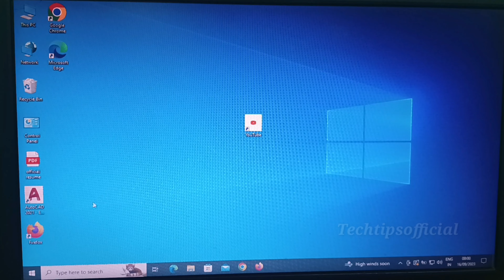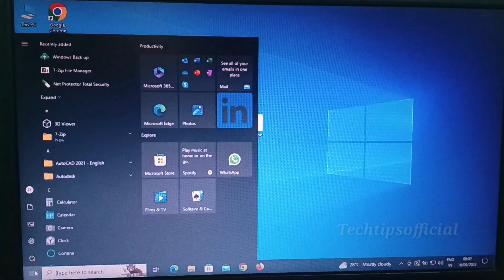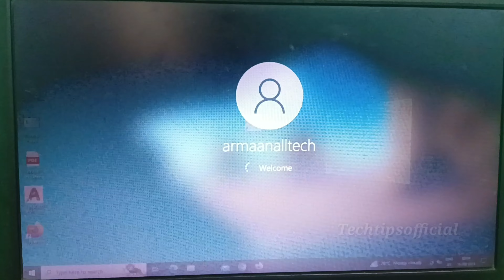Laptop me password kaise lagaye | How to set password in Laptop | Window 10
Hello doston aaj ki is video me mai apko batane. wala hoon ki aap apne Laptop me password kaise laga sakte hai ..